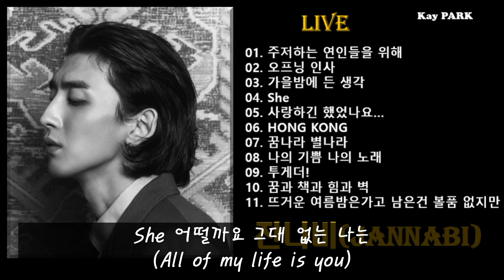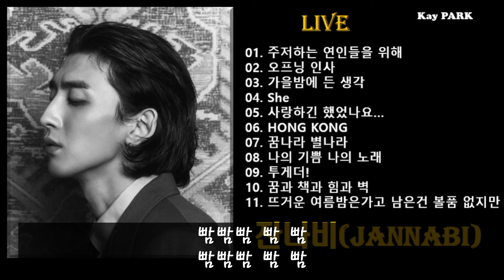[잔나비(JANNABI)] 라이브! - 주저하는 연인들을 위해,가을밤에 든 생각, She, 사랑하긴했었나요, 투게더!, 꿈과책과힘과벽, 뜨거운여름밤은가고, HONGKONG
잔나비, JANNABI, 라이브, 주저하는연인들을위해, 가을밤에든생각, She, 사랑하긴했었나요, 투게더, 꿈과책과힘과벽, 뜨거운여름밤은가고, HONGKONG

[Track List]
00:00 주저하는 연인들을 위해
01:30 가을밤에 든 생각
03:06 She
04:21 사랑하긴 했었나요 스쳐가는 인연이었나요 짧지않은 우리 함께했던 시간들이 자꾸 내 마음을 가둬두네
06:24 HONG KONG

07:44 꿈나라 별나라
08:44 나의 기쁨 나의 노래
11:10 투게더!
12:30 꿈과 책과 힘과 벽
14:56 뜨거운 여름밤은 가고 남은 건 볼품 없지만